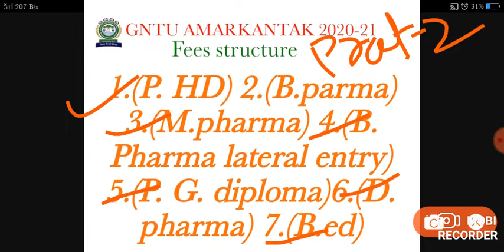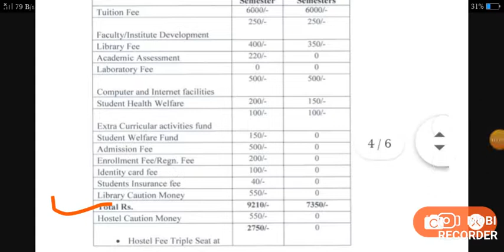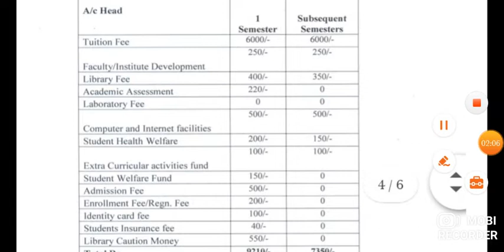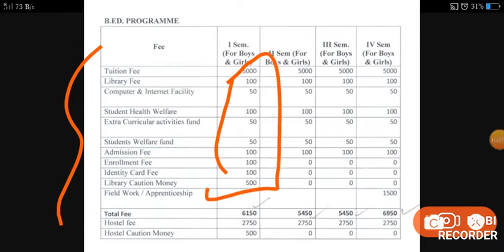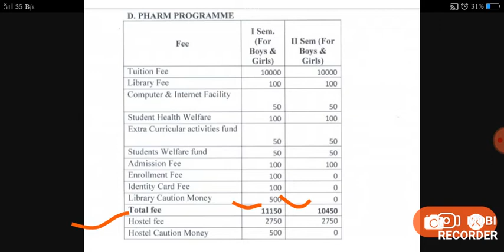IGNTU || P.HD|| b. Pharmacy || m. Pharmacy || fees structure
Fees structure of (p.hd ) (b. Pharma) (m. Pharma)
(B. Ed) (pg diploma) in igntu Amarkantak madhya pardesh

Education information in various topic regarding igntu Amarkantak university, which is asia's first tribal university. It situated in Amarkantak at madhya pradesh 😊😊😊😊

I provide information in such topics as mentioned below:
1. Admission notifications
2.admission process
3. Facilities provided by university
4. Fees structure of all subjects
5. How anyone can take admission there??
6. And many things regarding university as per students suggestions .

7. I  make QnA video on comments, through it students get answer of their own queries